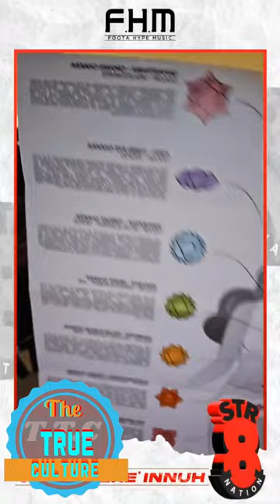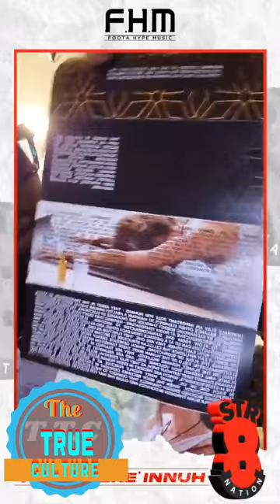Foota hype showing respect for the artist that always shows respect towards him